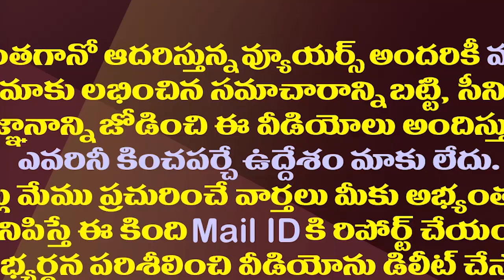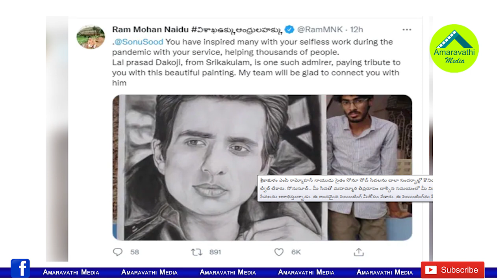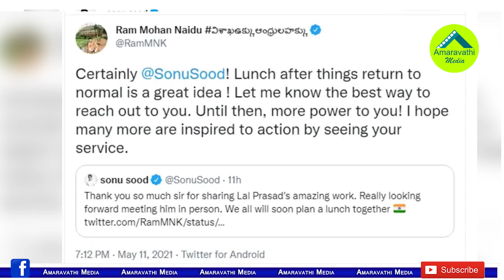సోను సూద్ కోసం శ్రీకాకుళం యువకుడు ఏం చేశాడో తెలుసా?| Sonu Sood Invited To TDP MP And Srikakulam Fan